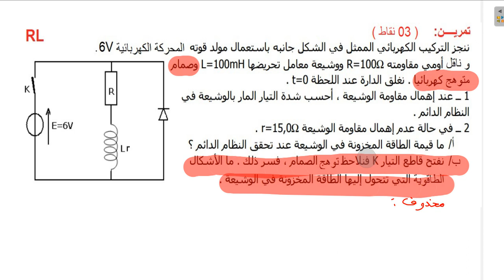الثالثة ثانوي/نموذج 09 اختبار الفصل الأول/ RL